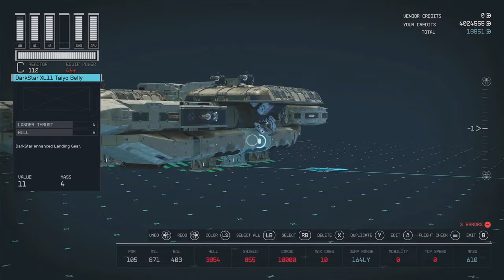Incredible Nomad UNSC Sampson Creation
Check out this original build of the UNSC Sampson by Nomad. Watch as this amazing creation comes to life in this video!

Avontech Shipyards
Darkstar Astrodynamics
Inquisitor Star Trek Ship Modules
Matilija Aerospace
Derretech
Larger Ship Size Limit
ALL Ship Parts Unlocked
Better Ship Part Flips
Better Ship Part Snaps
Star Wars Ship Mods

CHAPTER GUIDE:
0:00 Build
8:28 View 360
11:26 Fly Test